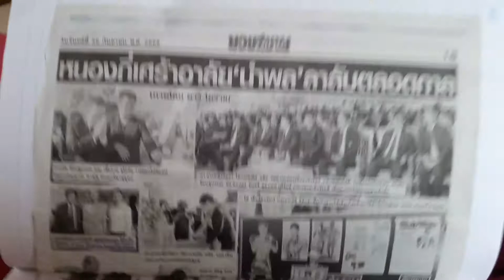Vlog #241 - Adding News Clippings to My Scrapbook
I keep a scrapbook, and here I'm adding news clippings of people I know or follow, as well as some memorial stories on HM the King and Namphon.